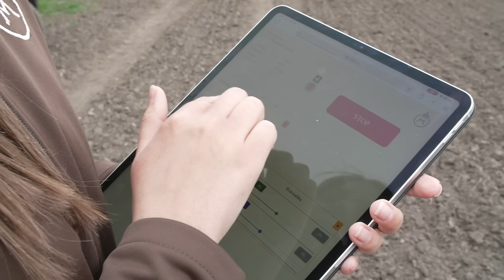Vlogcast – A mintafarm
Prémium kategóriás vagy hozzáadott értékkel rendelkező termékekkel emelkedhet ki Magyarország az agráriumban – vallja a Jövő Nemzedék Földje Alapítvány kuratóriumi elnöke. Áder János a mezőhegyesi Nemzeti Ménesbirtok és Tangazdaságban nézte meg, miként működik Európa egyik legjobb öntözőrendszere, hogyan irányítják egy táblagépről a vezető nélküli traktort vagy hogyan pihennek meg vízágyon a tehenek, amiket robotok fejnek meg. Lázár János azt mondja, mindenki számára hozzáférhető adatok birtokában a kisebb földterülettel vagy állatállománnyal rendelkező gazdáknak is segítséget nyújtanak ahhoz, miként tudnak hatékonyan fejleszteni a lehetőségeiknek megfelelően.

Környezetről, vízről, klímáról. Áder János és vendége beszélget a fenntartható fejlődés, klímaváltozás, vízválság aktuális kérdéseiről.